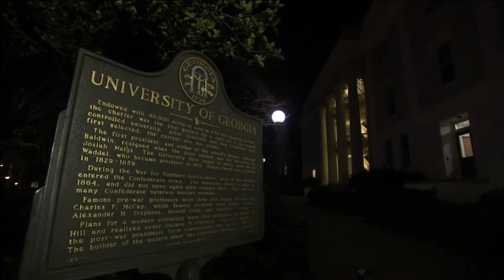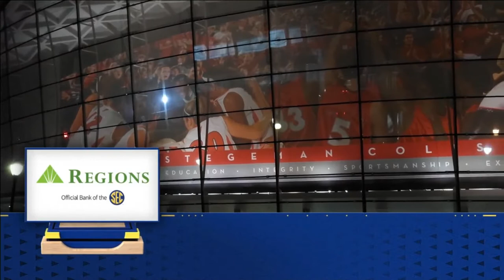2021-02-25 Georgia vs Kentucky